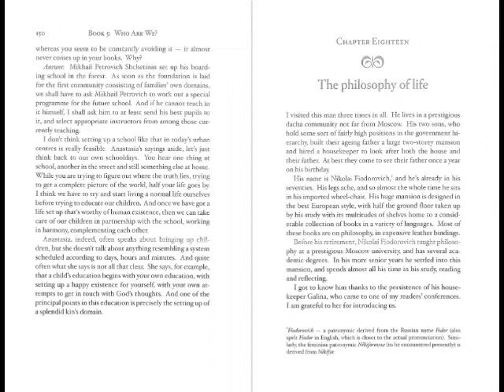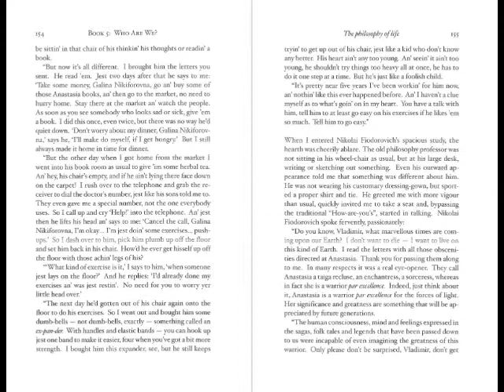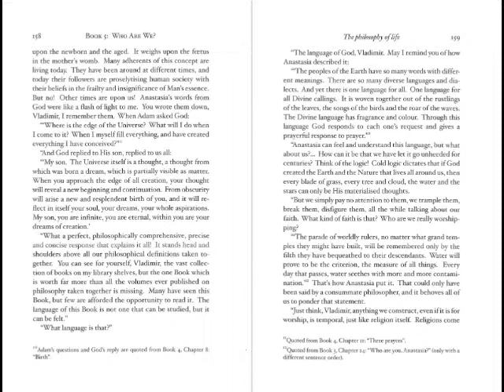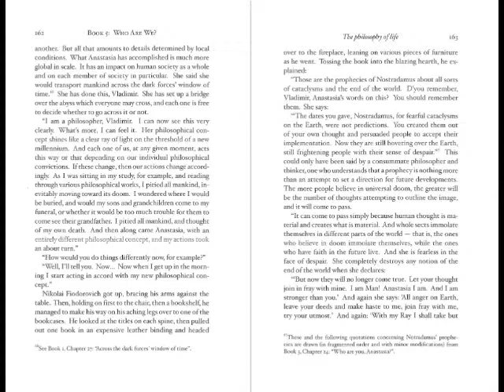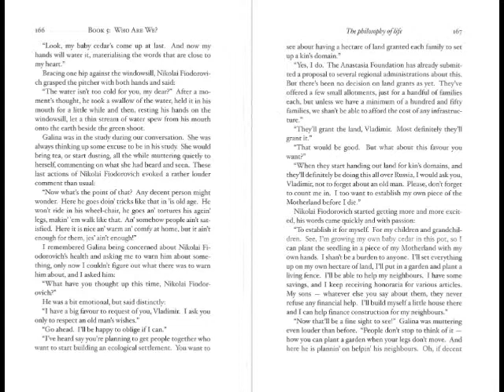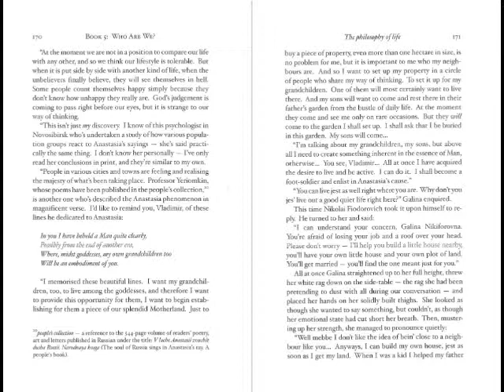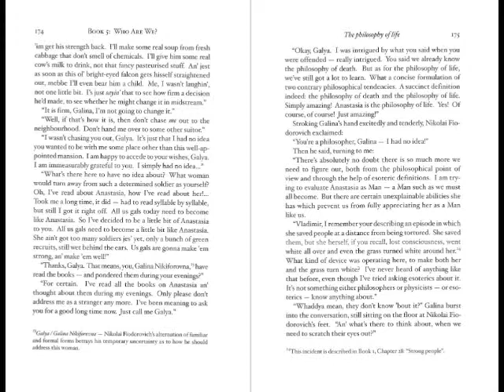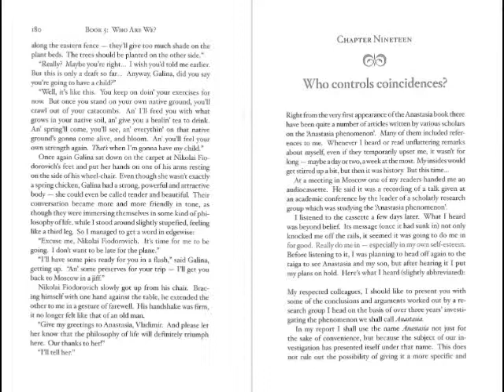PART 6 Who Are We? Book 5 of The Ringing Cedars Series AUDIOBOOK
Anastasía

BOOK 5

Vladimir Megré

Translated by John Woodsworth

 Paia, Hawaii, USA